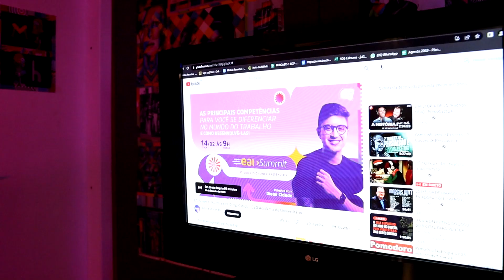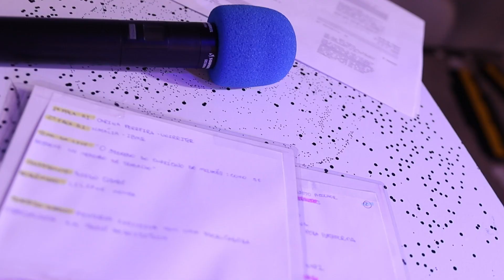EAI Summit | Vlogday com o grupo de faculdades Ânima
Dessa vez o vlog foi diferente.
Fomos para  São Paulo nos estudios Ovo em pé, participar da EAI Summit.🌎
A semana de live do grupo Ânima.🚀

Assista para ver o que rolou nesses 2 dias incríveis.

QUEM SOU EU: Sou Diego Cidade, CEO e Fundador da Academia do Universitário, uma das maiores Startups de Recrutamento e Seleção de Estagiários do Brasil. Me tornei o LinkedIn Top Voice Mais Novo do Mundo em 2019 e Colunista de Carreira da EXAME.
Faço vídeos sobre dicas de carreira, mercado de trabalho, mundo do estágio, tecnologia e mais!

Me mandando uma dm no @diegocidade no Instagram é a melhor maneira de você falar comigo ou interagindo pelos stories. Eu tento sempre meu melhor para responder tudo o quanto antes, mas ainda não tenho tempo suficiente no dia pra responder todos!